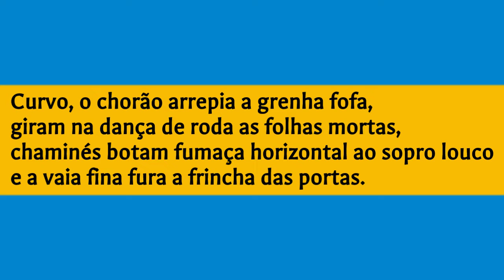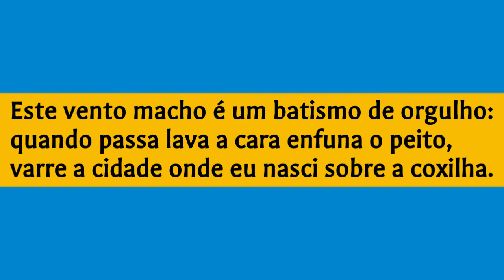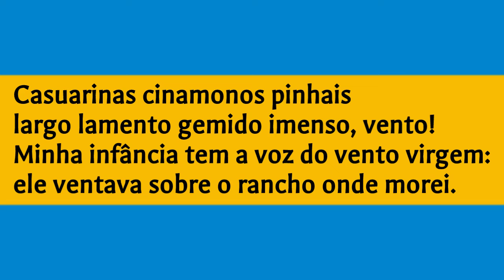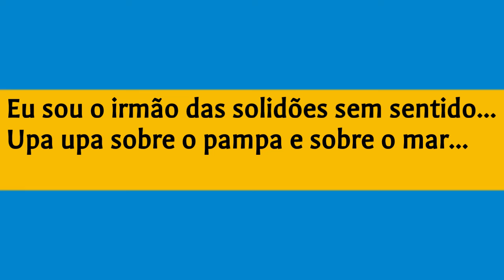Poema "Minuano" de Augusto Meyer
MINUANO

Ao Liberato

Este vento faz pensar no campo, meus amigos,
Este vento vem de longe vem do pampa e do céu.

Olá compadre, levanta a poeira em corrupios,
assobia e zune encanado na aba do chapéu.

Curvo, o chorão arrepia a grenha fofa,
giram na dança de roda as folhas mortas,
chaminés botam fumaça horizontal ao sopro louco
e a vaia fina fura a frincha das portas.

Olá compadre, mais alto mais alto!

As ondas roxas do rio rolando a espuma
batem nas pedras da praia o tapa claro...

Esfarrapadas, nuvens nuvens galopeiam
no céu gelado, altura azul.

Este vento macho é um batismo de orgulho:
quando passa lava a cara enfuna o peito,
varre a cidade onde eu nasci sobre a coxilha.

Não sou daqui, sou lá de fora...
Ouço o meu grito gritar na voz do vento
- Mano Poeta, se enganche na minha garupa!

Comedor de horizontes,
meu compadre andarengo, entra!

Que bem me faz o teu galope de três dias
quando se atufa zunindo na noite gelada...

Ó mano
Minuano
upa upa
na garupa!

Casuarinas cinamonos pinhais
largo lamento gemido imenso, vento!
Minha infância tem a voz do vento virgem:
ele ventava sobre o rancho onde morei.

Todas as vozes numa voz, todas as dores numa dor,
todas as raivas na raiva do meu vento!
Que bem me faz! mais alto compadre!
derruba a casa! me leva junto! eu quero o longe!
não sou daqui, sou lá de fora, ouve o meu grito!

Eu sou o irmão das solidões sem sentido...
Upa upa sobre o pampa e sobre o mar...

(Poemas de Bilu, 1929.)

Biografia
-A+A
Sexto ocupante da Cadeira 13, eleito em 12 de maio de 1960, na sucessão de Hélio Lobo e recebido pelo Acadêmico Alceu Amoroso Lima em 19 de abril de 1961.

Augusto Meyer, poeta e ensaísta, nasceu em Porto Alegre, RS, em 24 de janeiro de 1902 e faleceu no Rio de Janeiro, RJ, em 10 de julho de 1970.

Era filho de Augusto Ricardo Meyer e de Rosa Meyer, imigrantes alemães. Fez os estudos na cidade natal, mas deixou os cursos regulares para estudar línguas e literatura, dedicando-se a escrever. Colaborou com poemas e ensaios críticos em diversos jornais do Rio Grande do Sul, especialmente Diário de Notícias e Correio do Povo. Estreou na literatura em 1920, com o livro de poesias intitulado A ilusão querida, e foi com os livros Coração verde, Giraluz e Poemas de Bilu que conquistou renome nacional. Esses livros e outras obras posteriores foram depois reunidos em Poesias (1957). Pseudônimo: Guido Leal.

Em 1926 fundou com Teodomiro Tostes, Azevedo Cavalcante, João Santana e Miranda Neto a revista Madrugada. Foi diretor da Biblioteca Pública do Estado do Rio Grande do Sul, de 1930 a 1936. Transferiu-se para o Rio e com o grupo de intelectuais gaúchos trazido por Getúlio Vargas organizou o Instituto Nacional do Livro, em 1937, tendo sido seu diretor por cerca de trinta anos. Detentor do Prêmio Filipe de Oliveira (memórias) em 1947 e do Prêmio Machado de Assis, da Academia Brasileira de Letras, em 1950, pelo conjunto da obra literária. Dirigiu a cadeira de Estudos Brasileiros na Universidade de Hamburgo, Alemanha, e foi adido cultural do Brasil na Espanha.

Augusto Meyer é parte do modernismo gaúcho, introduzindo uma feição regionalista na poesia. Há também em seus versos uma linha lírica, quando evoca a infância, num misto de memória e autobiografia. Completa com Raul Bopp e Mário Quintana a trindade modernista do Rio Grande do Sul.

Como ensaísta, deixou estudo sobre Machado de Assis, um dos trabalhos exegéticos mais importantes sobre o escritor maior das letras brasileiras, que tanto admirava. Sua obra de crítico abrange uma vasta gama de interpretações, de autores nacionais e estrangeiros, que divulgou no Brasil.

A literatura e o folclore do Rio Grande do Sul também foram estudados em obras fundamentais. Cultivou uma espécie de memorialismo lírico em Segredos da infância e No tempo da flor. Com recursos de poeta e de pintor, o memorialista impõe, presença de fantasmas familiares, e daí passa aos da sua roda, aos da cidade, aos do mundo.